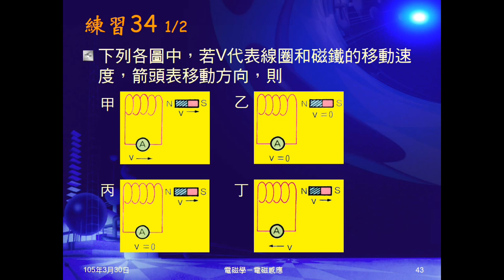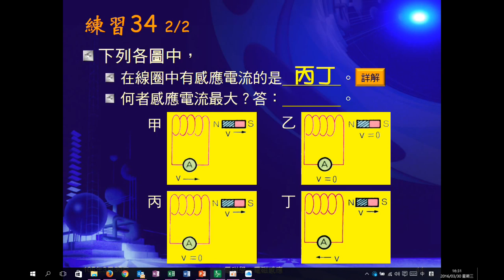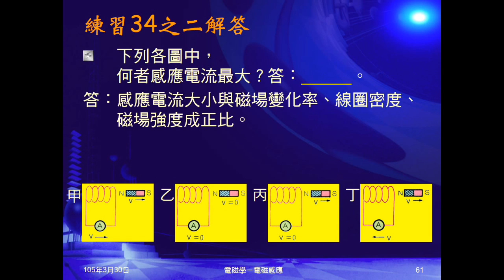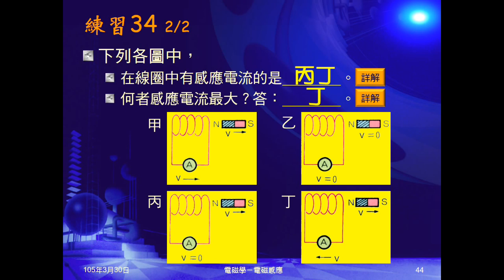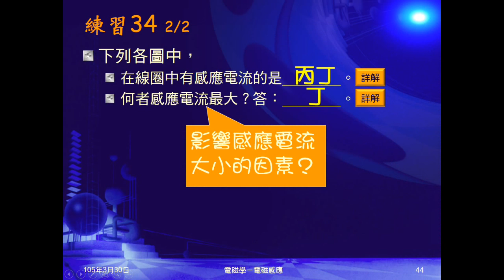104學年國三理化＿磁與電磁學38：練習34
練習34有四組線圈及磁棒，給各自運動大小及方向，問何者有感應電流，何者最大。另詢問同學，為何會有感應電流，影響感應電流大小的因素。